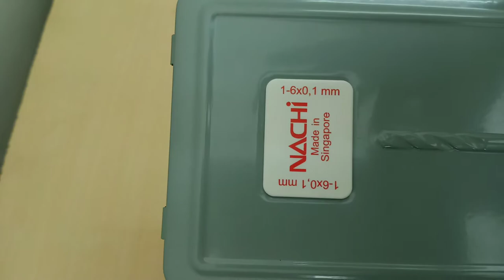Mata Bor Set HSS Jobber Drills Set 1.0 - 6.0X0.1MM 51Pcs